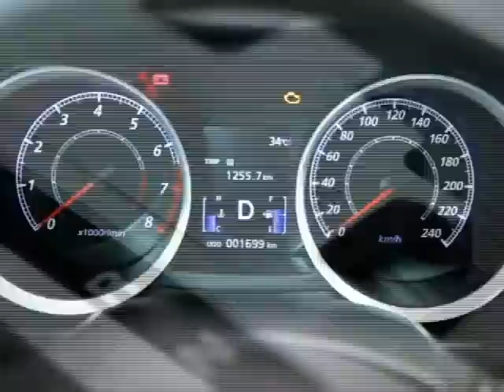Mitsubishi - Lancer, ASX e Outlander - TOP CAR NATAL | motoreseacao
Conheça os veículos urbanos da Mitsubishi Motors disponíveis na TOP CAR, em Natal.

Quer anunciar sua empresa ou produto?
🌍 ▶ BlogdoFreire.com
Endereço Postal: